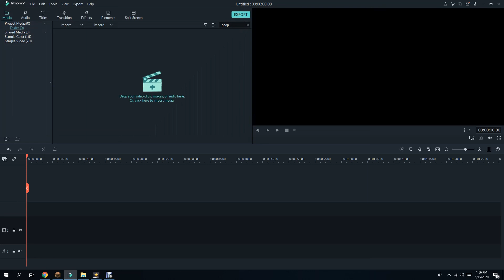minecraft ep 2 finding diamonds